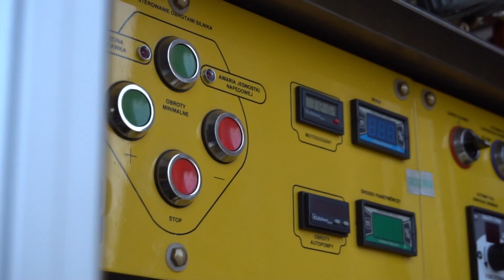🔥 Ćwiczenia ratowniczo-gaśnicze 🚒 OSP Nowe Bystre